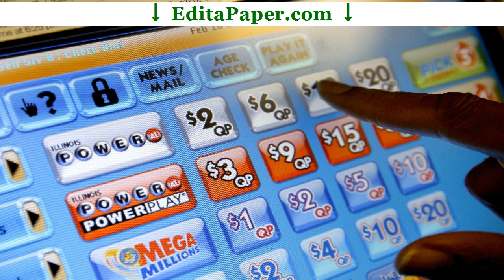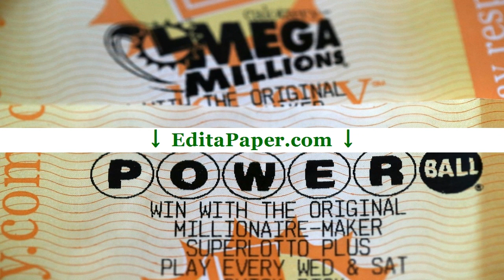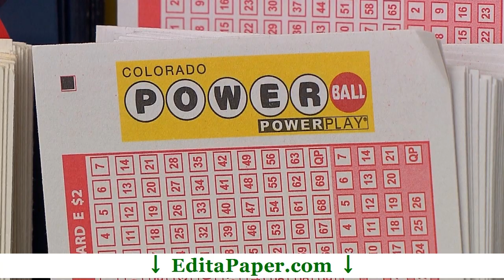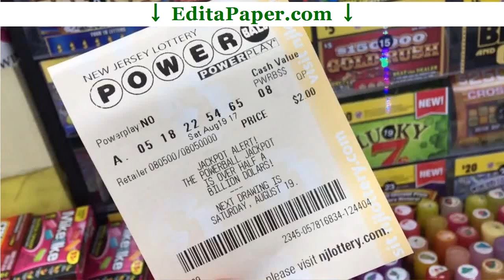PERSONAL STATEMENT POWERBALL